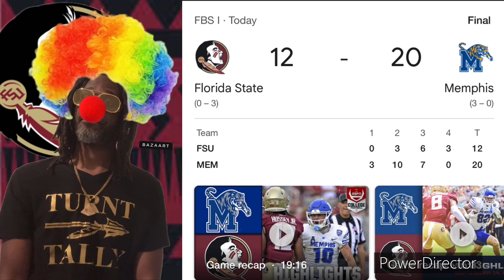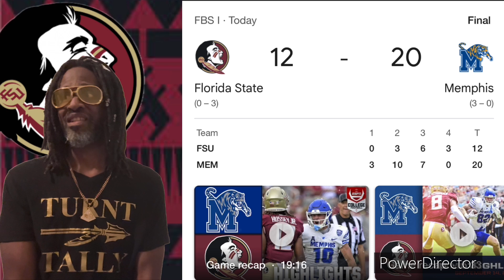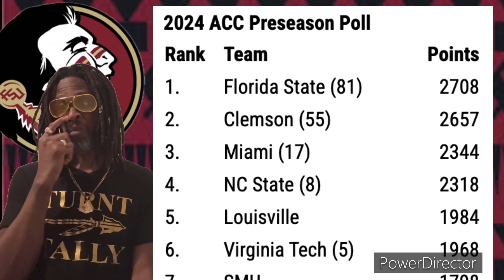FSU FOOTBALL MIKE NORVELL ON HOT SEAT WITH LOSS TO MEMPHIS?floridastateseminoles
JOIN THE #1 NOLE FAN IN THE NOLE KNOWN UNIVERSE TODAY!

WATCH LIVE Head Coach, Mike Norvell, talk to the media at the start of spring ball for the 2024 Season